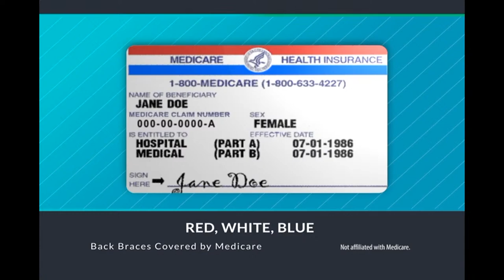Bandwagon Live Network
Live unsigned bands of all music genres